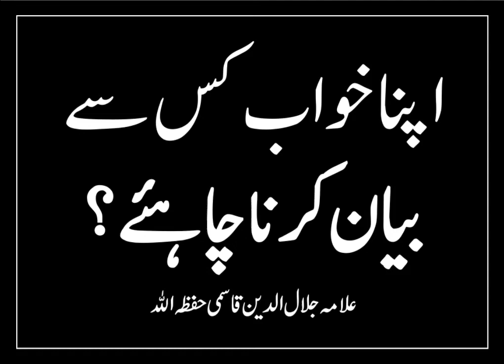Apna khawaab kis se bayan karna chahiye - Shaikh Jalaluddin Qasmi